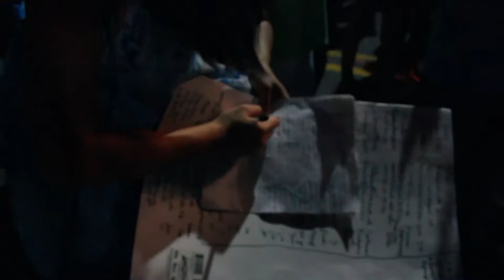Project Bucket UNC: episode 44 (list #85)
Project Bucket goes to Fallfest and sees all the amazing clubs it has to offer. for our friends